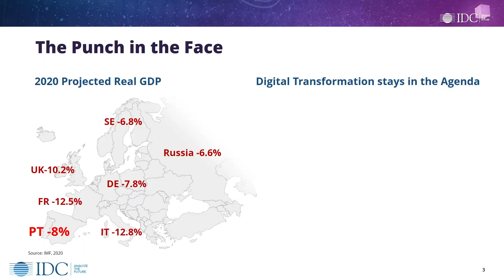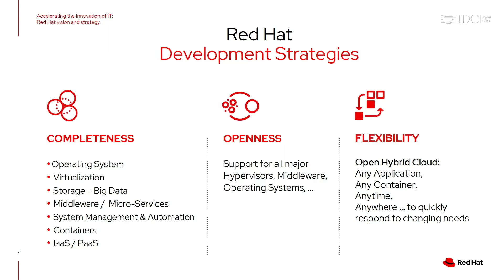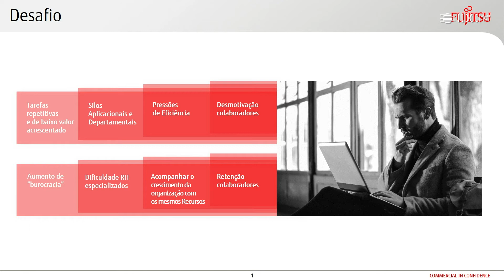Best Of Directions 2020 - 1 de Outubro